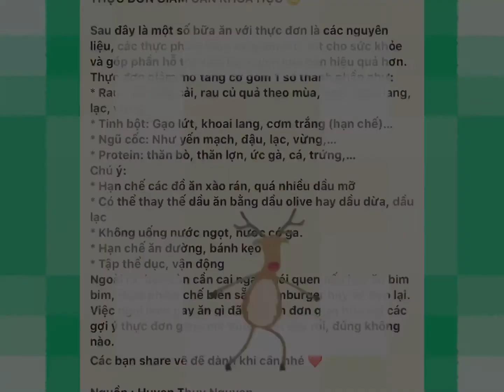Gợi ý thực đơn cho gymer mùa Noel